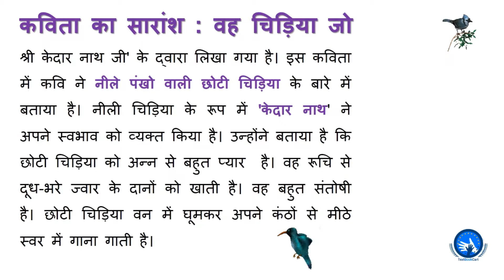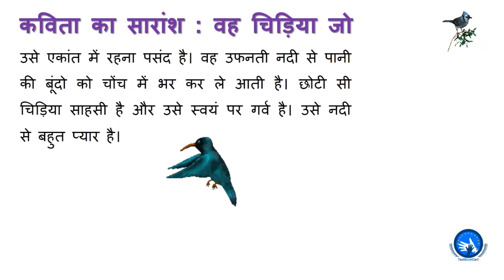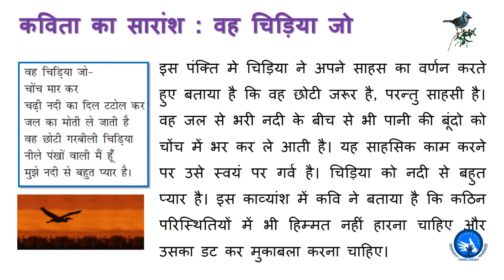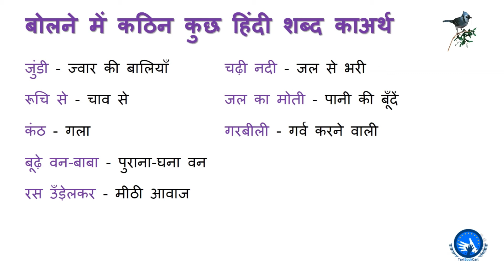Class 6 Hindi Chapter 1 Wah Chidiya Jo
Class 6 Hindi Chapter 1 वह चिड़िया जो का सरल और रोचक व्याख्यान। इस वीडियो में हम इस पाठ का सारांश, मुख्य बातें और पाठ से मिलने वाली शिक्षा को विस्तार से समझेंगे। यह वीडियो NCERT, HBSE, और बिहार बोर्ड के छात्रों के लिए उपयोगी है।

🔹 पाठ का नाम: वह चिड़िया जो
🔹 कक्षा: 6वीं हिंदी
🔹 बोर्ड: NCERT, बिहार बोर्ड, हरियाणा बोर्ड (HBSE)
🔹 इस वीडियो में:
✅ पाठ का सरल सारांश
✅ मुख्य संदेश और शिक्षा
✅ परीक्षा के लिए महत्वपूर्ण प्रश्न
✅ आसान भाषा में समझाया गया